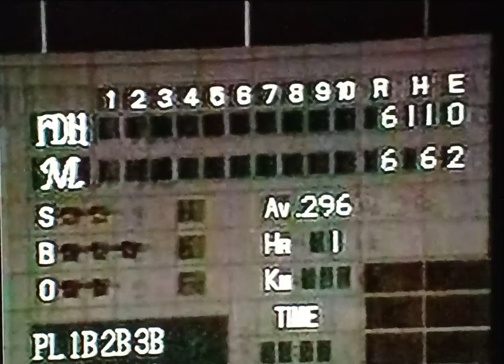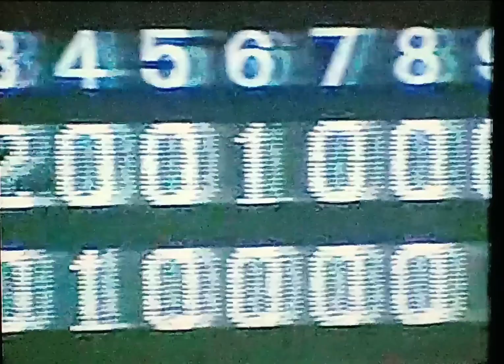1998千葉ロッテマリーンズ公式戦ハイライト12 ついに日本新18連敗